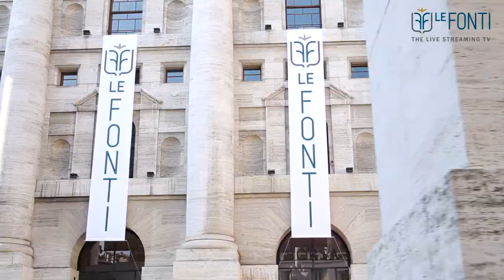Vittoria ai Le Fonti Awards per PLT Energia. L'intervista con il Presidente Pierluigi Tortora